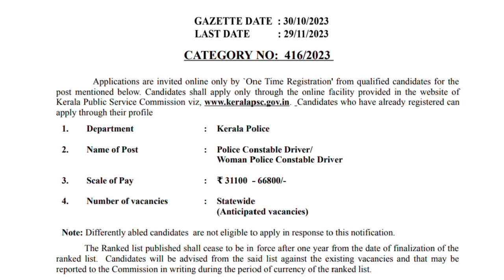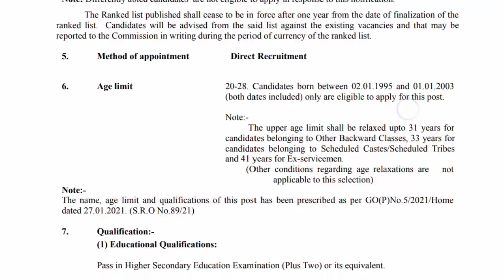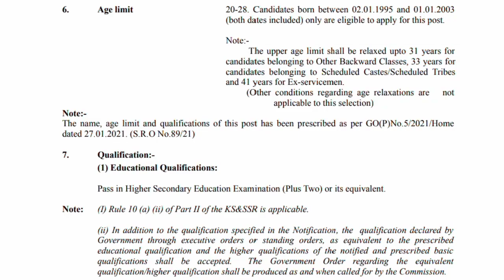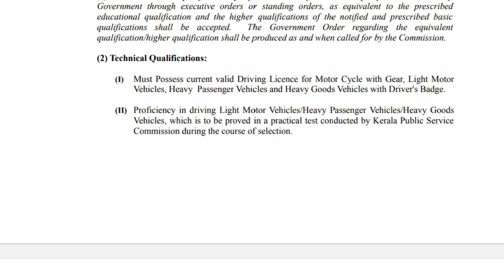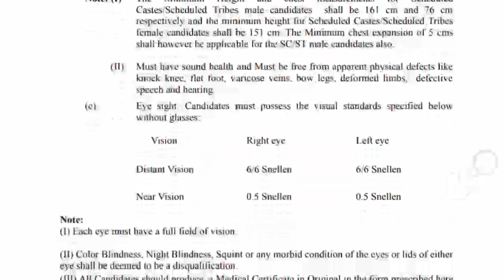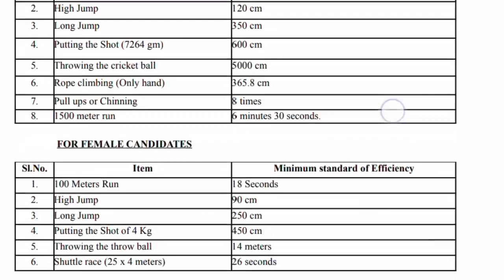കേരള പോലീസ് കോൺസ്റ്റബിൾ ഡ്രൈവർ 🔥Men &Women സ്ഥിര ജോലി കേരളത്തിൽ നേടാം/PSC police constable 2023വന്നു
കേരള പോലീസ് കോൺസ്റ്റബിൾ ഡ്രൈവർ🔥Men & Women സ്ഥിര ജോലി കേരളത്തിൽ നേടാം/PSC police constable 2023വന്നു Kerala police constable driver recruitment 2023 and 2024 Malayalam